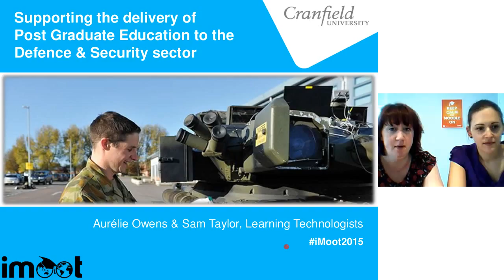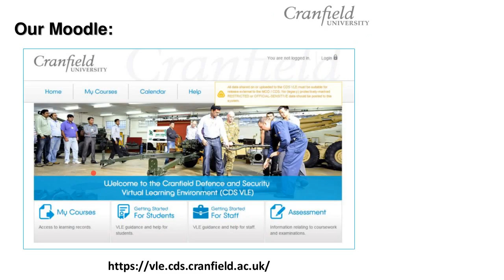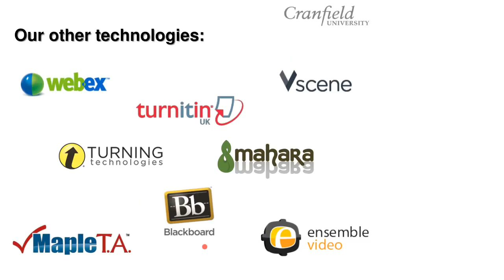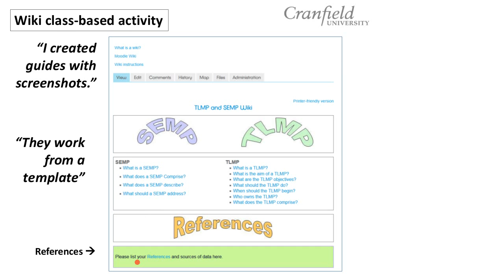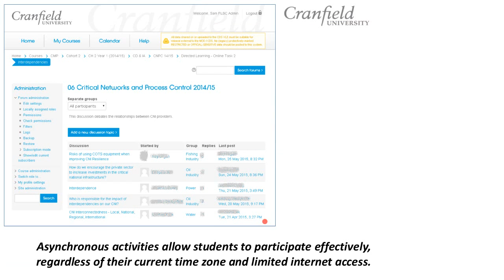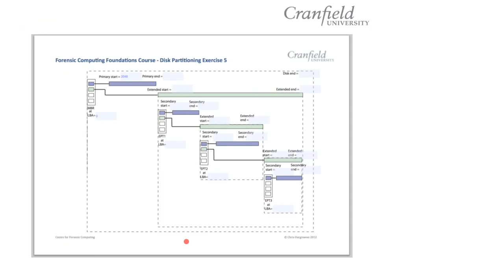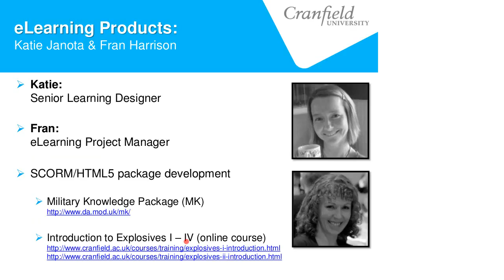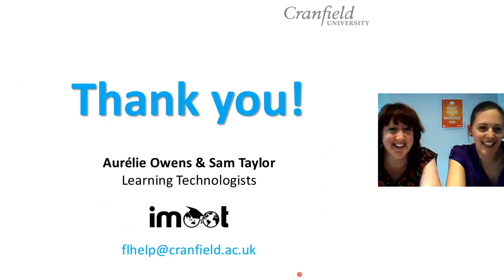Aurélie Owens & Sam Taylor - Post Graduate Education to the Defence & Security - iMoot 2015